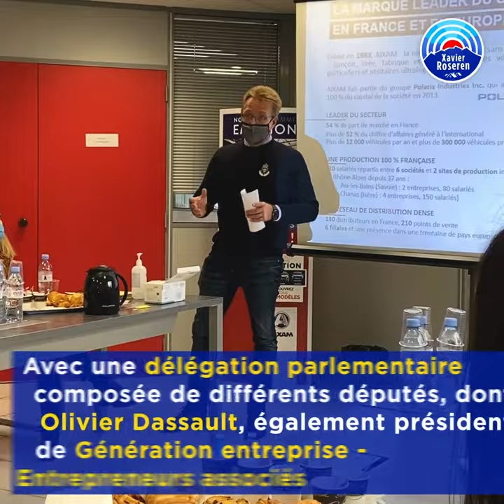Visite de l'entreprise Aixam & table ronde sur la relance économique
➡️ Lundi 5 octobre 2020, je visitais l'entreprise Aixam, leader européen de voitures sans permis basé en Savoie, sur la circonscription de ma collègue Typhanie Degois - Députée de la Savoie, avec  Olivier Dassault, député et président de Génération entreprise - Entrepreneurs associés. Nous avons ensuite participé à une table-ronde sur le thème de la relance avec des entrepreneurs savoyards